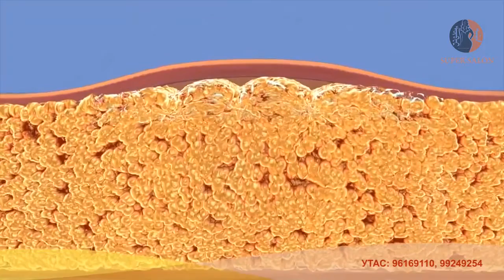Super beauty salon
UUHNIII tsagaan es hulduuj agshaah
Super salon turaah
Баянгол дүүрэг 12 хороо 9 байр
Улаанбаатар хот
utas 76110788